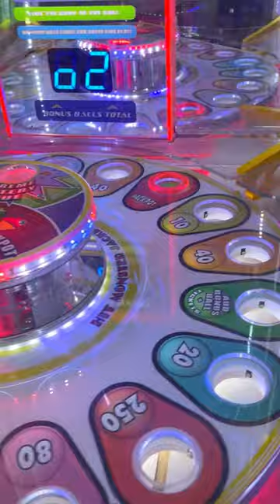I Can WIN this Arcade Game Every Time 👀